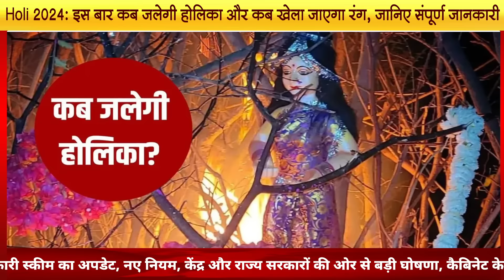Holi 2024: इस बार कब जलेगी होलिका Holi Bhadra 24 March Kab Hoga Holika Dahan Shubh Muhurat and Upay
होली के त्योहार पर 700 साल बाद बन रहा शुभ संयोग : 24 मार्च को होलिका दहन पर पूरे दिन रहेगा भद्रा का अशुभ साया, मिलेगा पूजन के लिए सिर्फ इतना समय

होलिका दहन 2024 शुभ मुहूर्त और होलिका दहन पूजन विधि (Holika Dahan Pujan Vidhi) - 24 मार्च को होलिका दहन है। इस दिन होलिका दहन के लिए शुभ मुहूर्त देर रात 11 बजकर 13 मिनट से लेकर 12 बजकर 27 मिनट तक है। ऐसे में होलिका दहन के लिए आपको कुल 1 घंटे 14 मिनट का समय मिलेगा।

होलिका दहन करने वाले व्यक्ति को सर्वहित में सबका प्रतिनिधि बनकर संकल्प करना चाहिए और यह कामना करें कि सभी के पापों का नाश हो. ज्योतिषी वेद प्रकाश मिश्रा ने बताया कि पूर्णिमा की समाप्ति पर अगले दिन सूर्योदय यानी प्रतिपदा के साथ ही रंग खेला जा सकता है. सूर्योदय से लेकर दोपहर के पहले तक रंग खेला जाना चाहिए. फिर, सायंकाल नए वस्त्र पहनकर होलिका के धुनि का वंदन करें. फिर घर में देवी देवता और पितरों के चित्र पर अबीर या रंग अर्पित करके, अपने बड़ों को जाकर अबीर गुलाल लगाकर उनका आशीर्वाद प्राप्त करें.

12 राशियां करें इस तरह का रंगों का चयन -12 राशियों के मुताबिक, होली पर रंगों का चयन करके होली खेलने के बारे में ज्योतिषाचार्य वेद प्रकाश मिश्रा ने बताया कि-

1. मेष राशि वाले जातक लाल रंग से होली खेलें.
2. वृष राशि वाले श्वेत या हल्के पीले रंग से होली खेल सकते हैं.
3. मिथुन राशि वाले हरे रंग से होली खेलें तो लाभदायक होगा.
4. कर्क राशि वाले केसरिया रंग से खेलें.
5. सिंह वाले लाल रंग से होली खेलें.
6. कन्या और तुला वाले हरे रंग से होली खेलें.
7. वृश्चिक राशि वाले लाल रंग से होली खेलें.
8. धनु राशि वाले पीले रंग से होली खेलें.
9. मकर, कुंभ और मीन राशि वाले गाढ़े नीले या हल्के काले रंग से होली खेलें, लाभदायक होगा.

Holi Festival Most important Queries :

1. Holika dahan 2024 timings chandra grahan holi puja muhurat and pooja time
2. Holi bhadra 24th march kb hoga holika dahan 2024 shubh muhurat tithi fasts festivals
3. Holi 2024 holika dahan auspicious time and importance know about bhadra timing
4. Holika dahan 2024 date and shubh muhurat in hindi
5. Holi par chandra grahan holika dahan correct date time shubh muhrat
6. Horoscope rashifal after chandra grahan and holi mercury transit or budh gochar will give goodluck to these zodiac sign detail